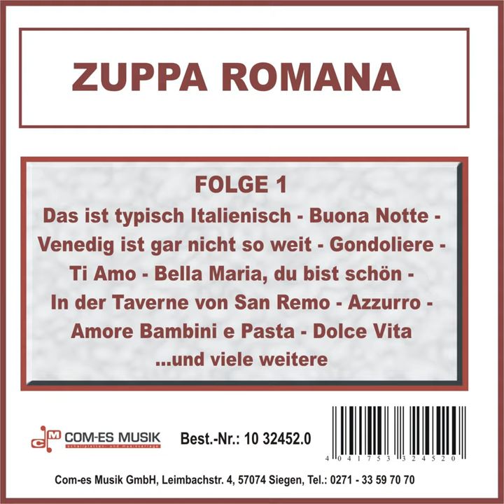Gondola d'amore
Gondola d'amore · Connie Francis

Zuppa Romana, Folge 1

Music  Publisher: Francon, Schneider
Composer: Niessen, Relin
Lyricist: Niessen, Relin